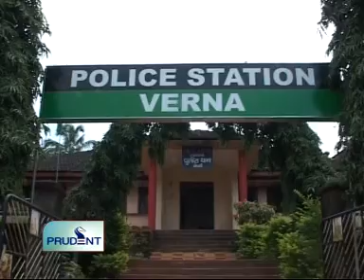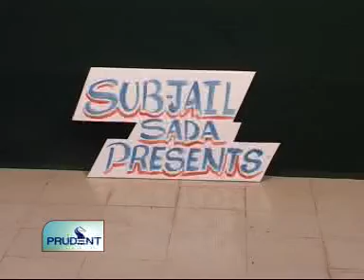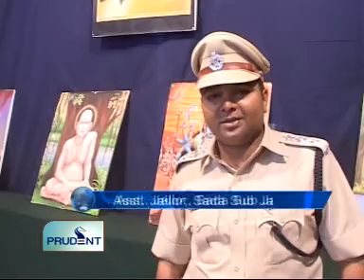Goa News Prudent Media August 22 2011 seg 2